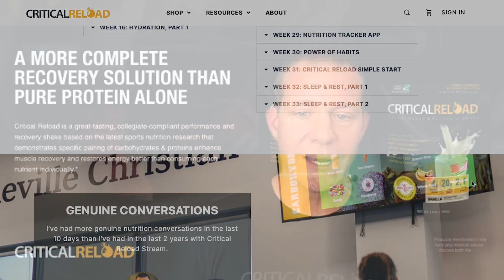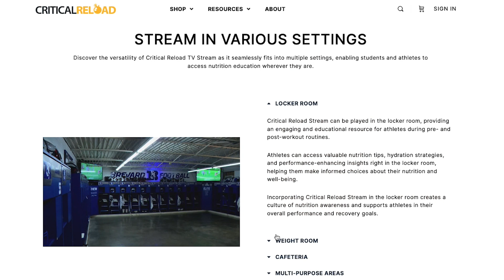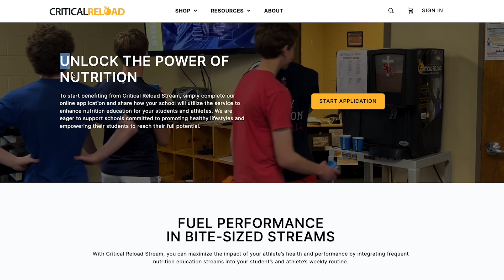Critical Reload Stream Instilling High Schoolers With Valuable Nutritional Knowledge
Founder of Critical Reload and 20+ year strength coach and nutritional specialist, Mike Bewley, discusses the features of Critical Reload Stream. This new service from Critical Reload is offering a complete solution for schools looking to educate their students on the facts of nutrition.